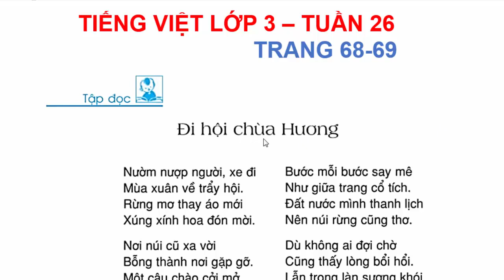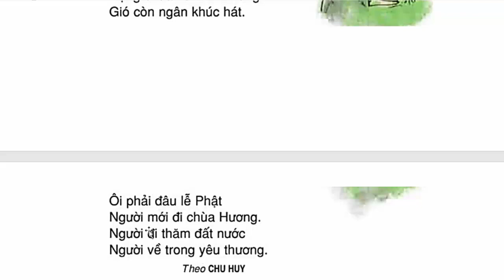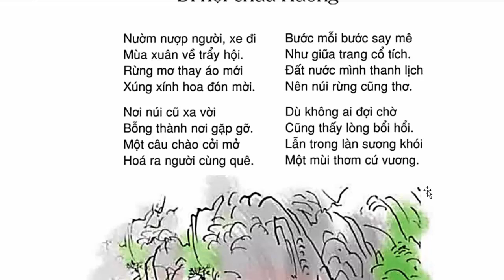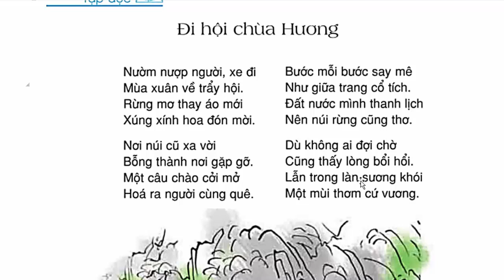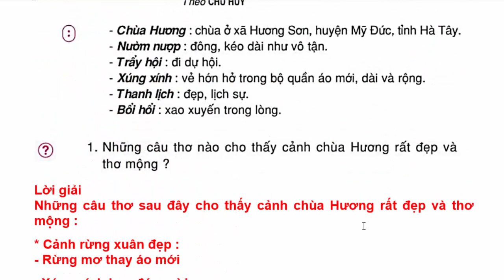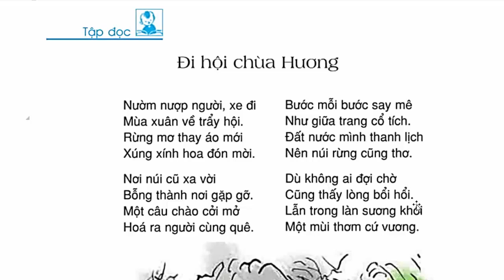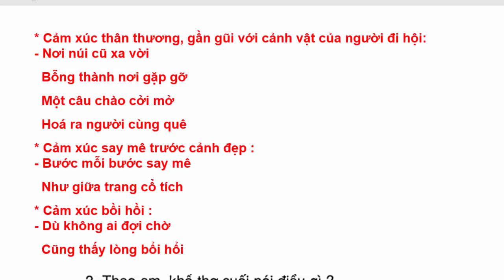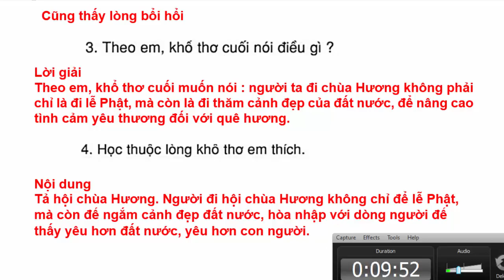Tiếng Việt Lớp 3 Tuần 26 – Tập Đọc - Đi Hội Chùa Hương – Trang 68 - 69